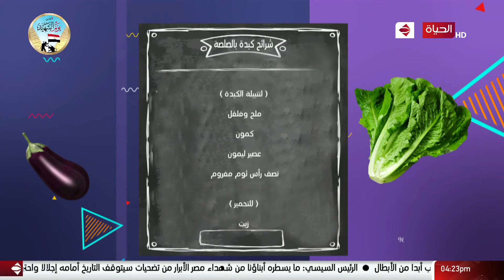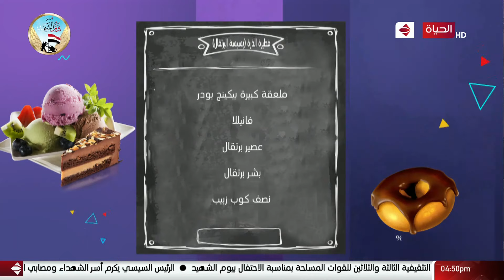4 شارع شريف - شريف مدكور | الثلاثاء 9 مارس 2021 - الحلقة الكاملة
4 شارع شريف - شريف مدكور |الثلاثاء 9 مارس 2021 - الحلقة الكاملة